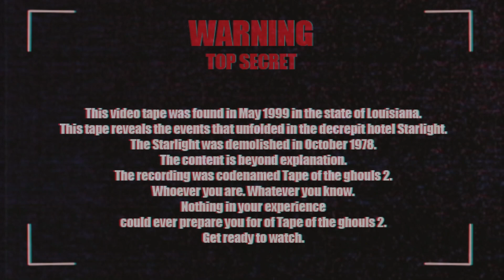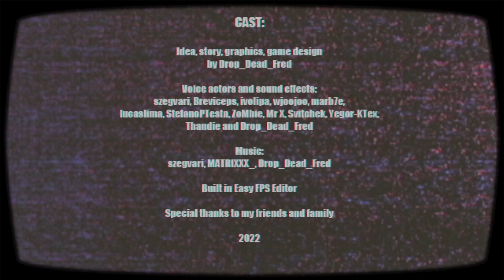Unnamed Hero in the Underworld + Tape of the Ghouls 2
I am the ultimate hero! But these Ghouls may cause problems, they just don't want to stay dead.

00:00:00 Unnamed Hero in the Underworld
00:25:55 Tape of the Ghouls 2

                                               More Meeka?

                                                       Credits